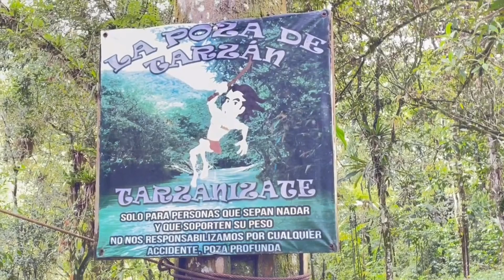RIO SACHICHA COBAN GUATEMALA